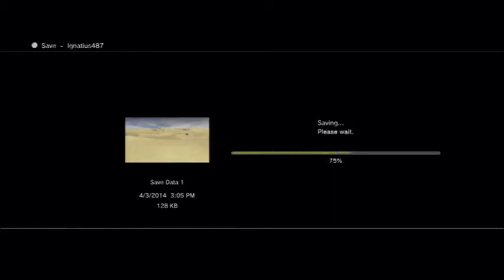FFX HD 53 Coming Home